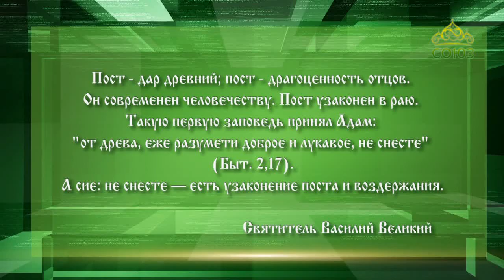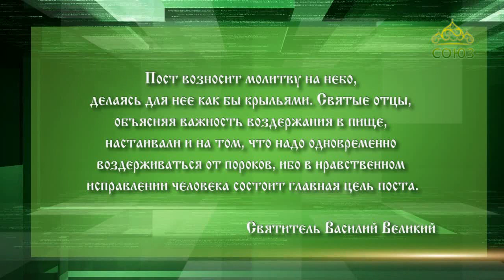Слушаем святых отцов. Авва Исаия, свт. Василий Великий